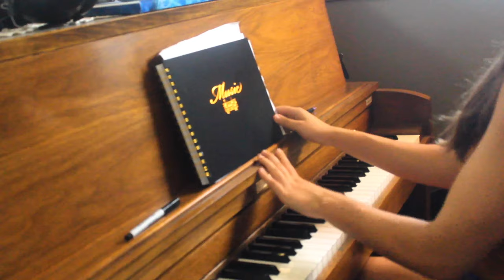Morgan Mikenas Music - ,Yet.- [FULL HD AUDIO VIDEO]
,Yet.

Ask the reoccurring question: Where are we Settling?

In all aspects of our lives.

Where are we making allowances?: In our relationships, how we show up to our practices, passions, career, habits, etc.

Are we going all in?

Or can we turn it up a notch?

Where are we choosing comfortability over the moment to moment challenge to rise into our fullest version?

Don’t short yourself!

Based upon the repetitive phrases her mama engrained since out the womb:

“Keep your Promises”,

“Raise the Bar!”,

“DON’T YOU DARE Accept ANY LESS than what you deserve!”.

This song serves as a reminder to set our values/standards/visions high, and to hold ourselves accountable to only the best.